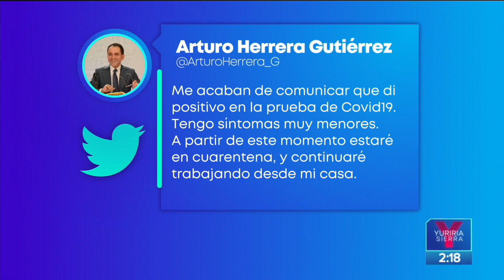Arturo Herrera, secretario de Hacienda, da positivo a Covid-19 | Noticias con Yuriria Sierra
El secretario de Hacienda y Crédito Público, ArturoHerrera, informó que dio positivo a COVID19 por lo que se pondrá en cuarentena